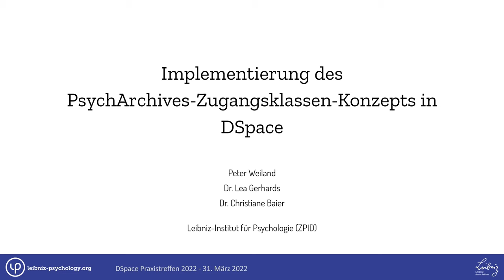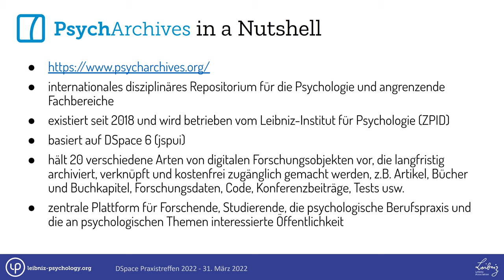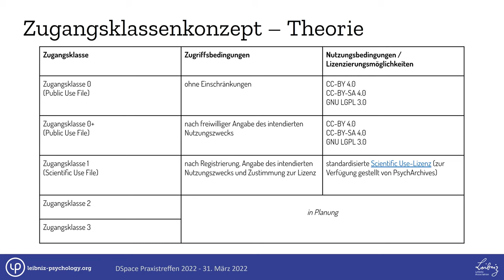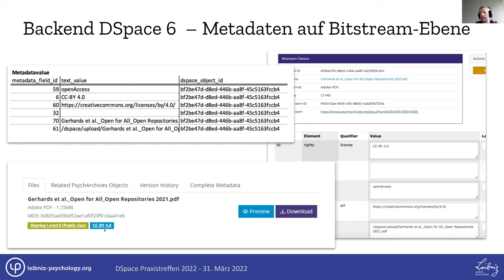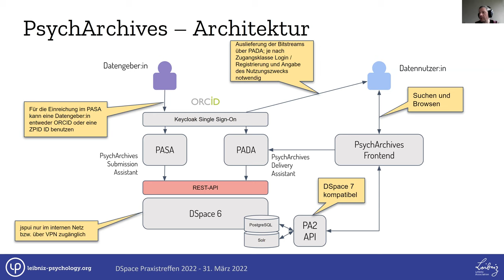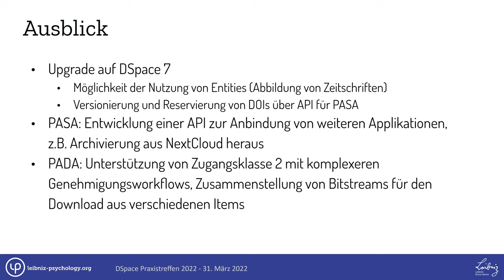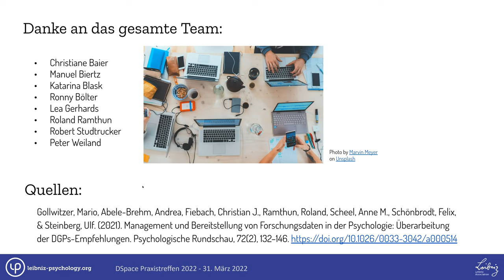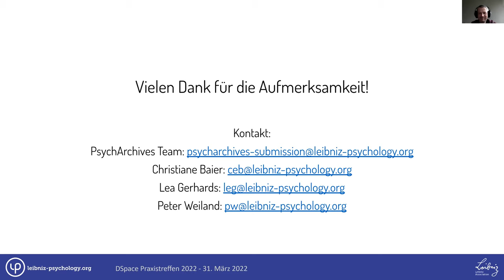Implementierung des PsychArchives-Zugangsklassen-Konzepts in DSpace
Peter Weiland, Lea Gerhards und Christiane Baier erläutern auf dem DSpace-Praxistreffen 2022 das Zugangsklassen Konzept in PsychArchives.